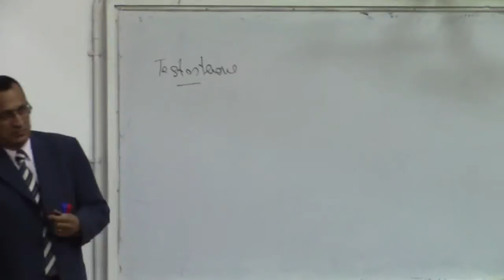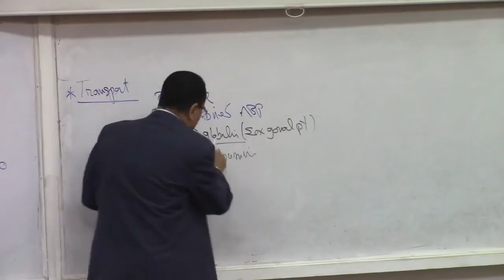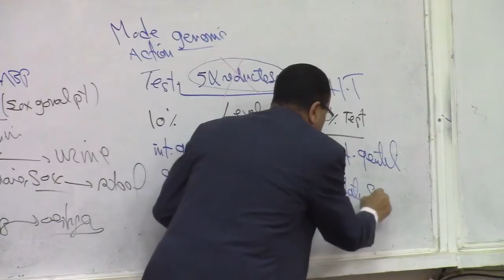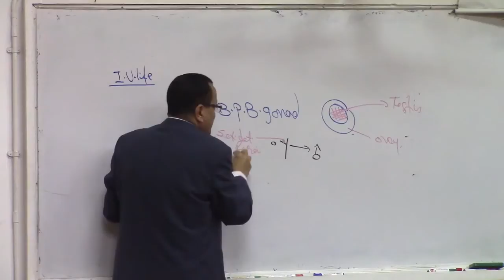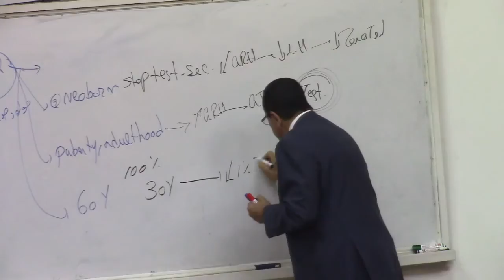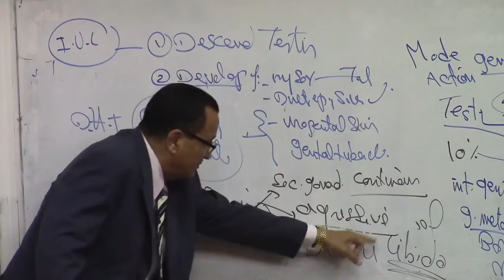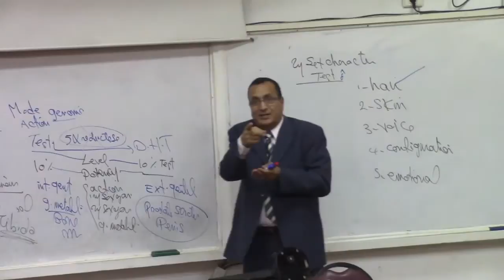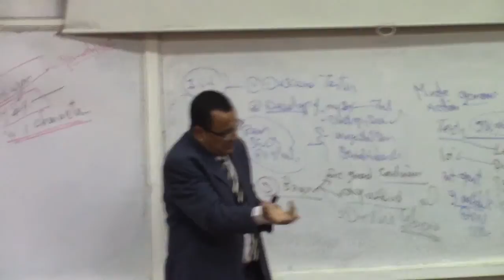3-[Reproduction] Dr.Hassan Eisa (Testosterone) 29/2/2016